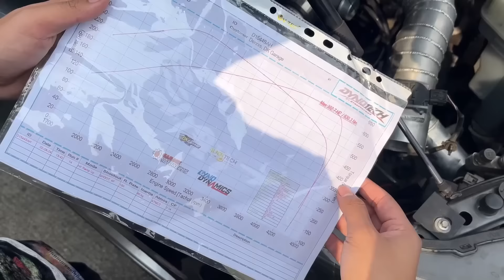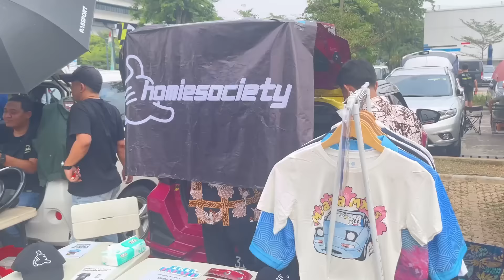PERGI KE CDID MEET UP DUNIA ASLI DENGAN INNOVA CUMI FULL SPEC ! MERDEKA RUN - CDID Vlog Indonesia #4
Di video ini aku kembali membuat vlog irl yang sangat seru dan asik banget, karena Car Driving Indonesia atau CDID memiliki Car Meet Up di dunia asli bersama Suddenly Meetup, bernama CDIDxSuddenly Meetup, tapi sebelumnya itu aku akan mengikuti MERDEKA RUN bersama banyak orang mobil, terutama mobil diesel untuk run convoy merayakan meriahnya hari 17 Agustus 2024. Aku akan vlog dan dokumentasi semua kegiatan dan keseruan yang kita miliki di event ini karena event ini seru banget. Selamat menonton video ini!